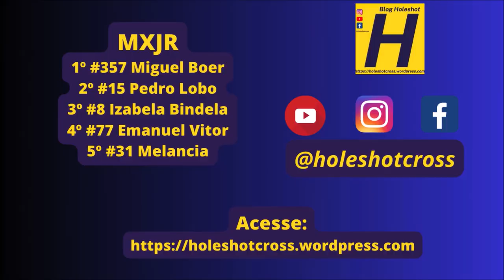MXJR e MXF pela 3ºetapa do Campeonato Estadual Sul-mato-grossense de Motocross 2024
Etapa disputada em Rochedo (MS) em 14 de abril de 2024

Essa produção ocorreu graças aos parceiros do blog @TVHoleshot